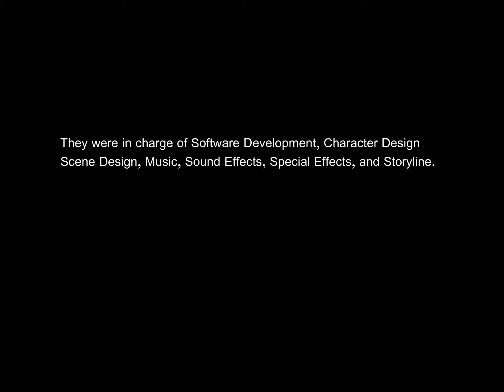Aladdin in Farsi Coded and Animated by Soren and Milan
The first coding and animation project in Farsi produced by Soren (6 years old) and Milan (3 years old)
They were in charge of Software Development, Character Design, Scene Design, Music, Sound Effects, Special Effects, and Storyline.

اولین پروژهٔ خلاقانهٔ کدینگ و انیمیشن به زبان فارسی توسط سورن (۶ ساله) و میلان (۳ ساله) از سیاتل